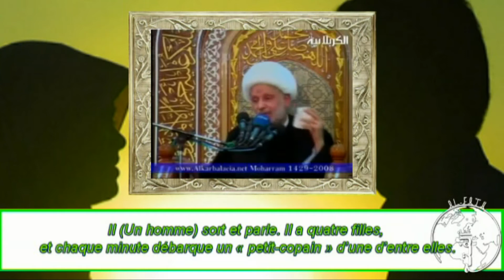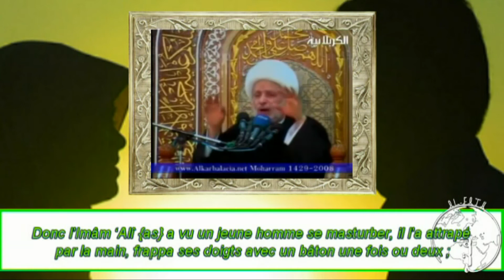Islam : Le mariage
Interventon : Sheikh 'Abd el Hamid Muhajir

Le Saint Prophète {sa'awaws} a dit : "Le sommeil d'une personne mariée est meilleure aux yeux d'Allah que les pratiques de dévotion et d'adoration de la personne célibataire qui jeûne durant le jour et prie pendant la nuit entière."

Le Saint Prophète {sa'awaws} a dit : "La personne qui se marie préserve la moitié sa Foi, puis il doit garder l'autre moitié pour la crainte révérencielle envers Allah {Exalté soit-Il}.

Le Saint Prophète {sa'awaws} a dit : "Tout jeune homme qui se marie au début de sa jeunesse, le démon soupirera et gémira car il aura protéger deux tiers de sa Foi contre le diable"
[ (Dernier hadith) Bihar-ul-Anwar, vol. 103, p. 221]